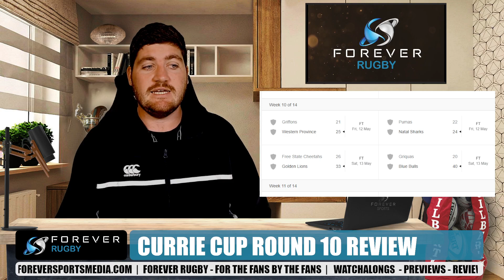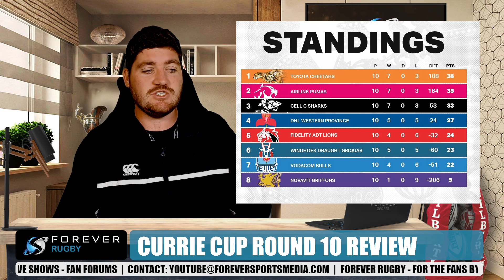LIONS KEEP THEMSELVES IN CURRIE CUP MIX! | Currie Cup Round 10 Review | Forever Rugby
HOW TO WATCH LIVE RUGBY IN THREE STEPS
3. Enjoy the rugby!

Forever Sports uses bet.co.za. Bet on all your favourite sport